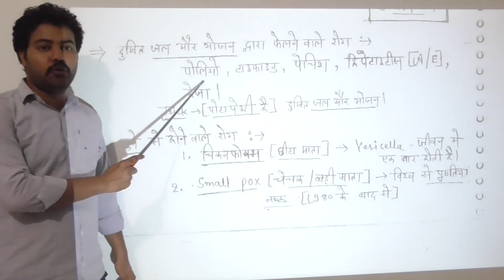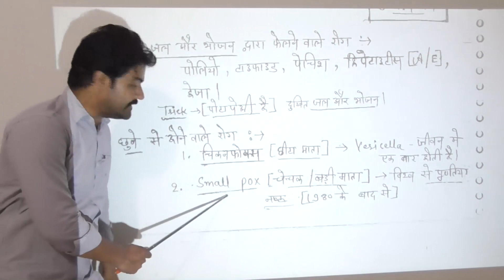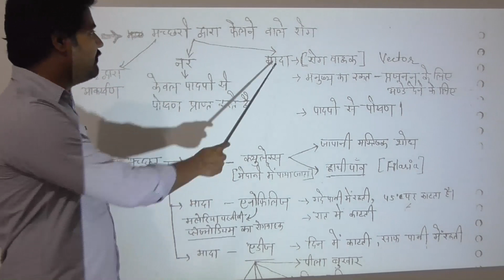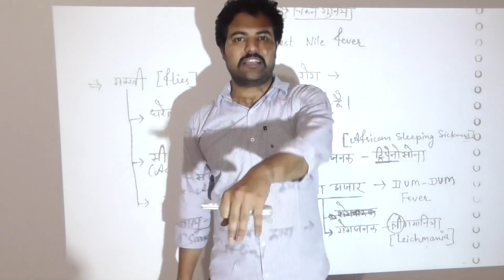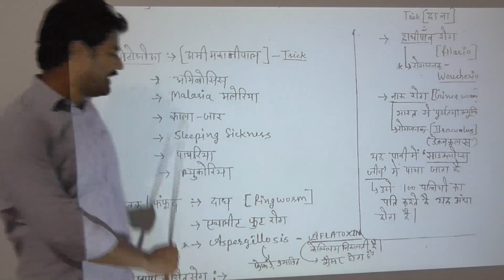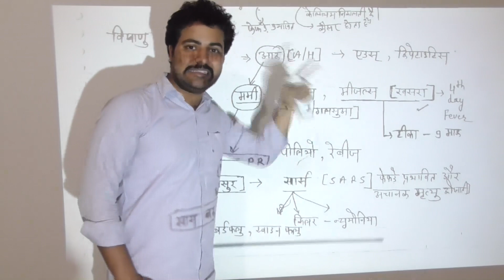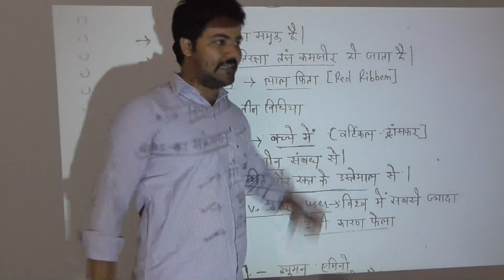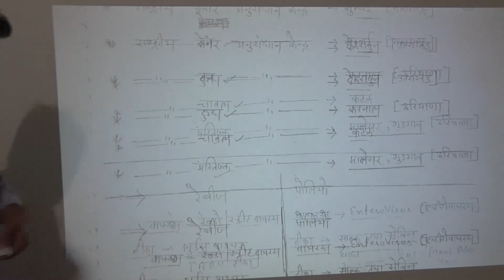HUMAN DISEASE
DISEASE BASIC CLASS